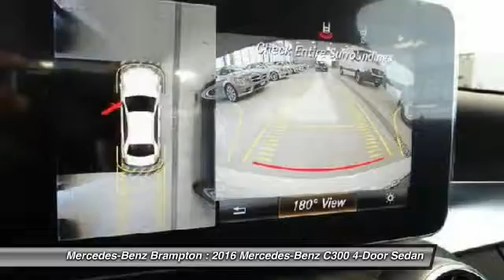2016 Mercedes-Benz C300 Brampton ON 16MB280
2016 Mercedes-Benz C300 4MATIC Sedan

Mercedes-Benz Brampton
10 Coachworks Crescent

Don't miss this 2016 Mercedes-Benz. Make a great choice today with this must-have 4-door sedan. Learn more about this 4-door sedan by contacting the dealership today and complete your driving dreams.